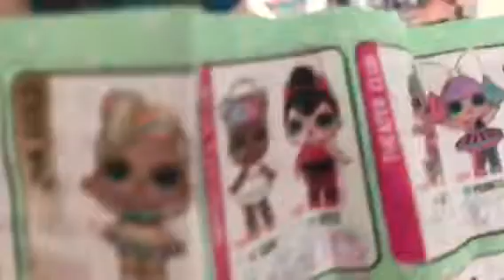Unpacking ULTRARARE LOL SURPRISE BIG SISTER DOLL